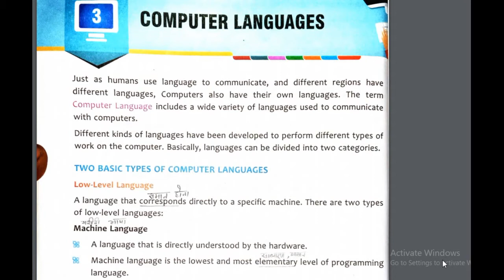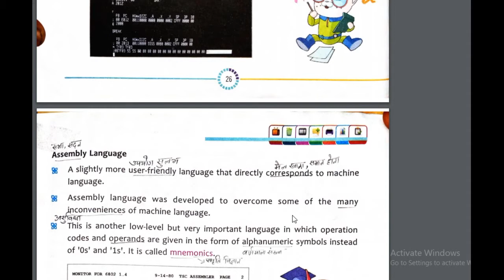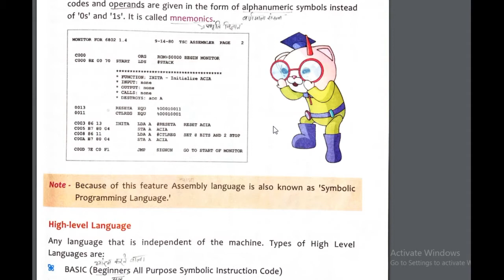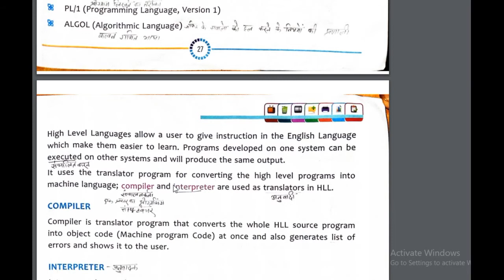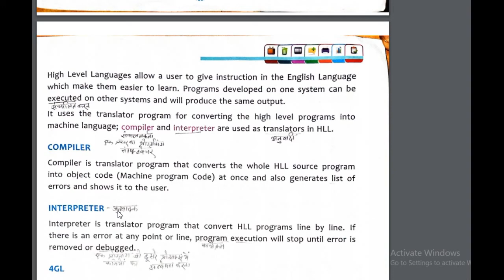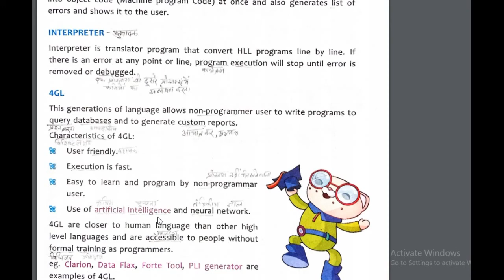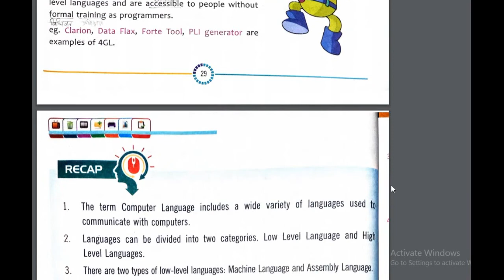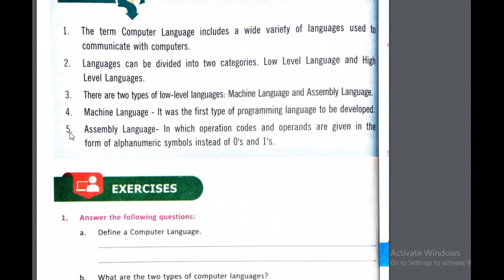Class 7 Computer : Chapter - 3 Computer Languages | Part - 1 | Low & High Level Languages